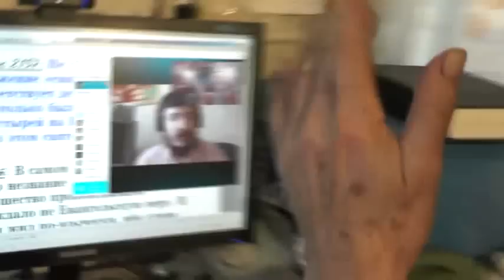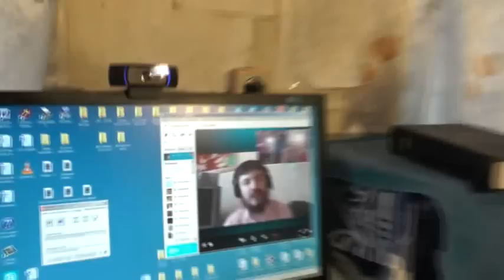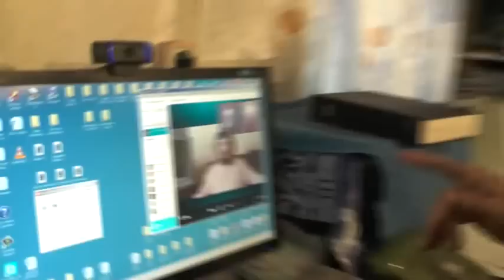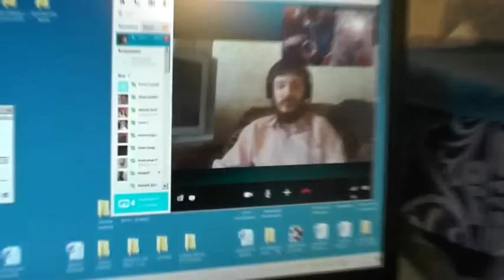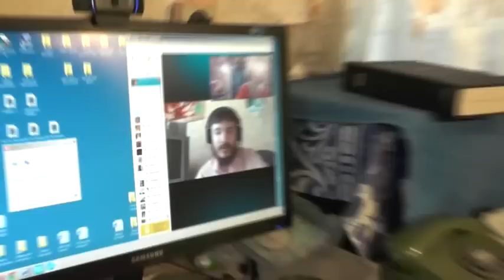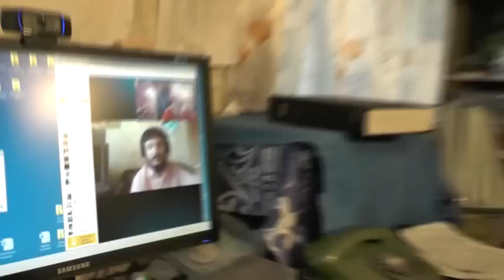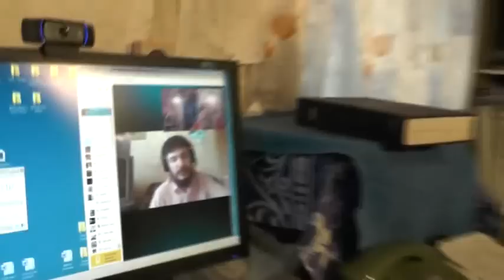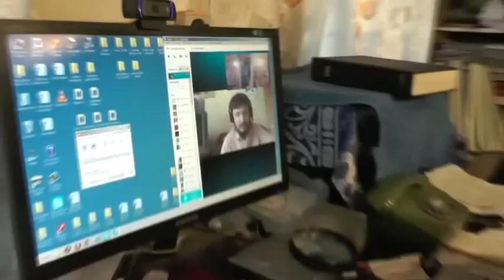Тимофей-Тольятти: Выбор профессии,, быть мужем. 21. 04. 2014